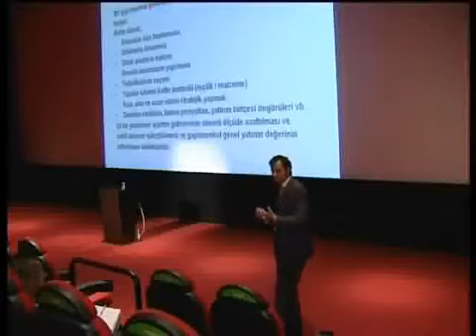5M ASEMBLESİ MARKA- MAĞAZA-MODA-MÜŞTERİ-MALL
►Daha Fazla Motivasyon Videosu İçin

►Daha Fazla Satış-Pazarlama Eğitim Videosu İçin

►Daha Fazla Yönetim Liderlik Eğitim Videosu İçin

Sinan Ergin; Profesyonel kariyerine 1990 yılında Xerox'ta başlayan Sinan Ergin, 13 yıllık Xerox bünyesindeki çalışmaları sırasında Ankara Bölge Müdürü, İstanbul Direk Satış Müdürü, Türkiye Pazarlama ve Satış Direktörlüğü ve Yönetim Kurulu Üyeliği görevini yürütürken; özellikle 2001 yılındaki ekonomik krizde göstermiş olduğu liderlik ve yönetim metodu, geliştirdiği satış ve pazarlama projeleri ile gelişen pazarlara örnek olmuş ve EMEA tarafından başarı ödülüne layık görülmüştür.

Sinan Ergin youtube kanalı; Bu kanalda her hafta yeni video yüklenir. eğitim, seminer ve etkinlik videoları, motivasyon konuşması, en iyi motivasyon konuşması ile hayatınız değişecek bilgiler aktarıyor. Başarı nedir? Beyin nasıl kodlanır? Kendini kazanmaya nasıl kodlarsın? Her zamana kazanmak mümkün mü? Başarının Sırrı nedir? Kazananlar nasıl başarıyor? hayatta kazanmak para kazanmak mıdır? beynimizi nasıl kodlamalıyız? Hep kazanmak mümkün mü? Hep kazanmaya odaklanmak mümkün mü?

Sinan Ergin için başarının sırrı öncelikle kişinin kendisini yönetmesidir. Liderlik ve liderlik özellikleri öncelikle kendine lider olmak ve kendini motive etmekle başlar. Kurmuş olduğu liderlik okulu, satış okulu ve verdiği liderlik eğitimleri ve liderlik eğitimi, liderlik nedir sorusuna verdiği birinci cevap budur. Başarı teknikleri, motivasyon teknikleri, satış ve pazarlama teknikleri hepsi ilk adımda önce kendini yönetmekle başlar. En çok beğenilen motivasyon konuşmacısı Sinan Ergin motivasyon konuşması kapsamında en önemli konunun bilgi almak değil değişim olduğunu düşünüyor. Değişim, kişisel gelişim, kendine lider olmak, karar almak, karar vermek, mutluluk, hayatta başarı, başarılı olmak, hep kazanmak, motivasyon, satış ve pazarlama, liderlik, yönetim ve liderlik, hayata ve canlı yaşama dair her şey Sinan Ergin youtube kanalı livealive1’de... Sinan Ergin’den en iyi eğitim, seminer, video eğitim, online eğitim bu kanalda. Mutlaka izle! Hedefin varsa, hayatta hep kazananlar nasıl başarıyor öğrenmek istiyorsan, başarılı olmak, hep kazanmak, mutlu olmak ve canlı yaşamak istiyorsan izle.